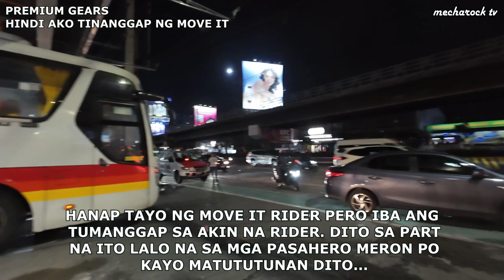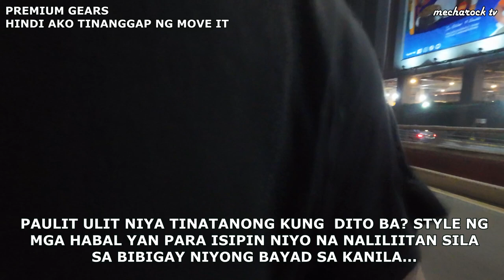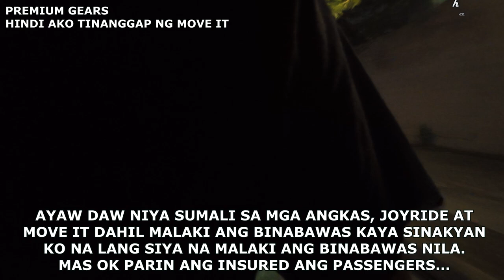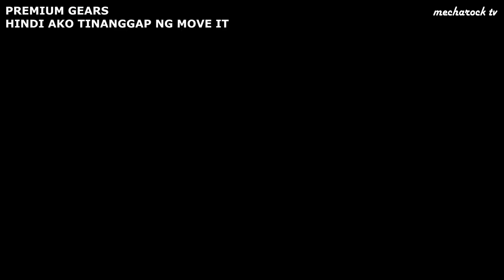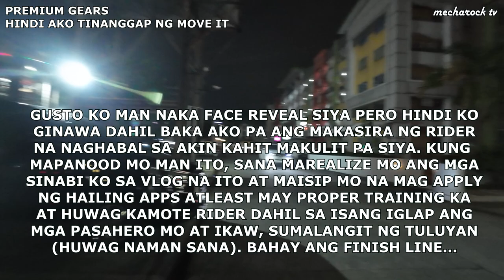MOVE IT TINANGGIHAN AKO AT IBA ANG TUMANGGAP SA AKIN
SA DAMI NG KRIMEN TALAGA HALOS MGA RIDER TAKOT NA SA MGA PLACE NA NANGUNGUHA NG MUTOR KAYA NATATANGGIHAN TALAGA ANG PASAHERO AT WALA MAGAGAWA... ANYWAY SA CASE NA ITO MAY IBANG TUMANGGAP SA AKIN AND... PANUORIN NIYO NA LANG PARA MAY MATUTUNAN SA CASE NA ITO...